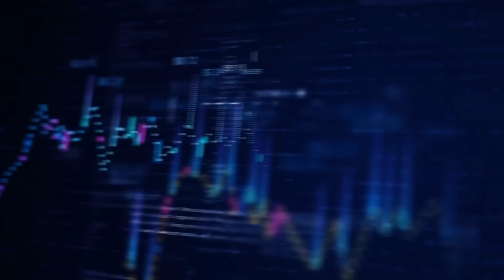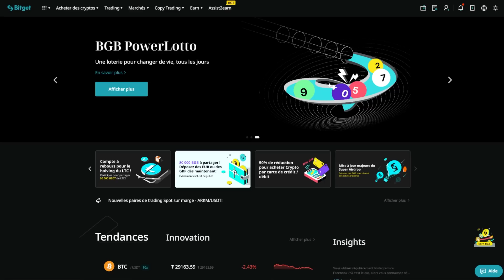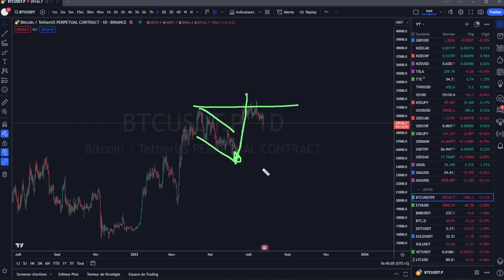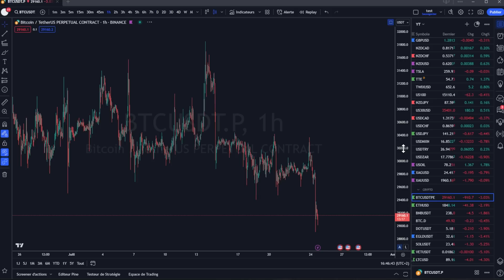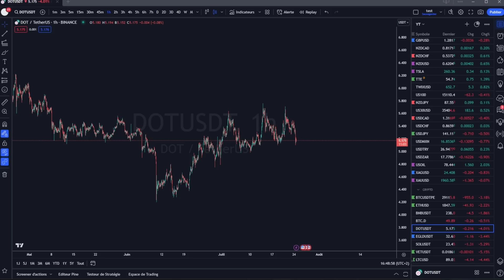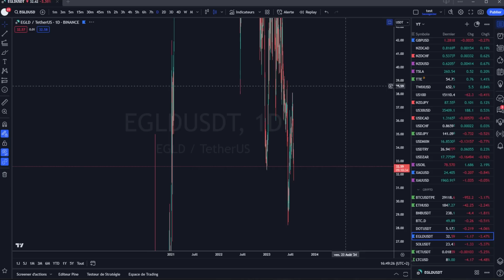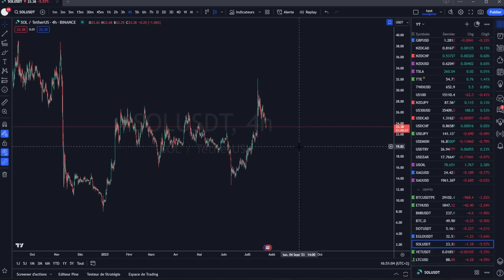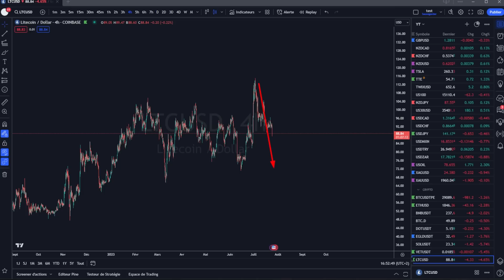BITCOIN ANALYSE ET PRÉVISION DU 24.07.23 🚨💸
00:00 : Intro
01:01 : Bitget
02:01 : Bitcoin
06:01 : Ethereum
06:53 : BNB
07:39 : DOT
08:00 : EGLD
09:05 : SOL
10:15 : VET
11:07 : LTC

Cardano ada
tezos xtz
polkadot dot